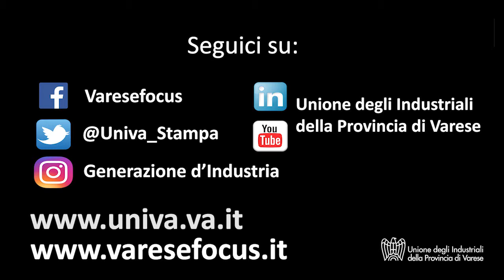PLAST2018: l'esperienza di Bfm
Intervista a Maria Colombo, Responsabile Amministrativo di Bfm